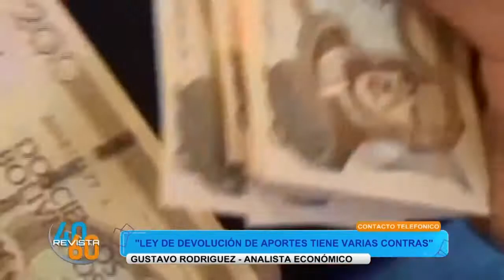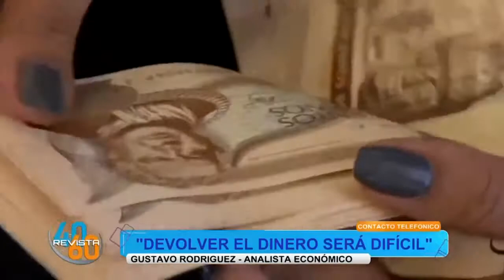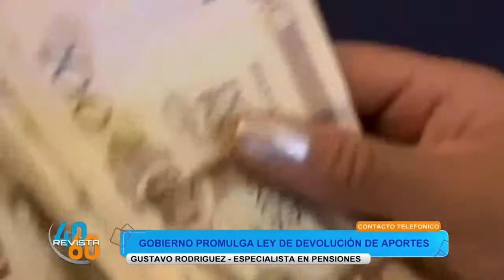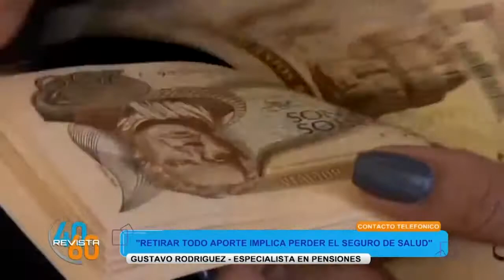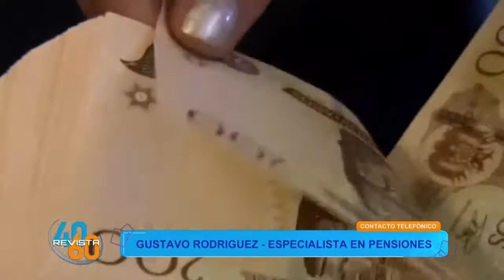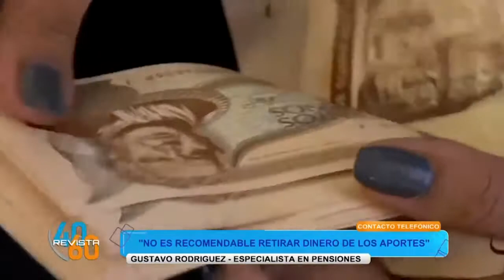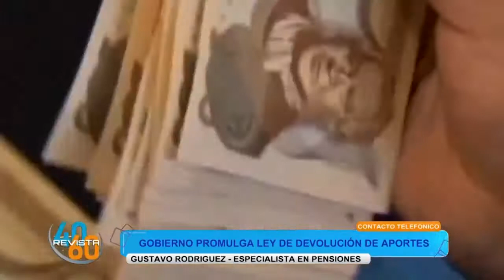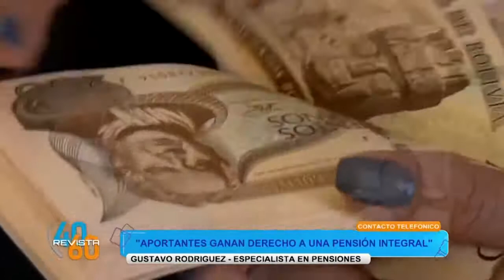Ventajas de la Ley para la Devolución Parcial o Total de Aportes de las AFP. 𝗡𝗼 𝗵𝗮𝘆 𝘃𝗲𝗻𝘁𝗮𝗷𝗮𝘀, 𝘁𝗼𝗱𝗼𝘀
Ventajas de la Ley para la Devolución Parcial o Total de Aportes de las AFP. 𝗡𝗼 𝗵𝗮𝘆 𝘃𝗲𝗻𝘁𝗮𝗷𝗮𝘀, 𝘁𝗼𝗱𝗼𝘀 𝘀𝗼𝗻 𝗰𝗼𝗻𝘁𝗿𝗮𝘀, señaló el investigador Gustavo Rodríguez. ¿Por qué? Mira la entrevista 👇👇👇